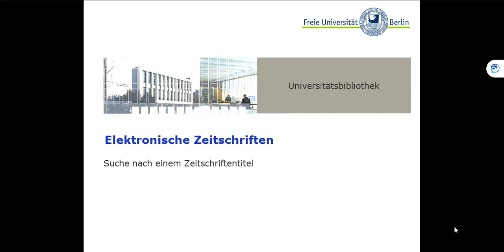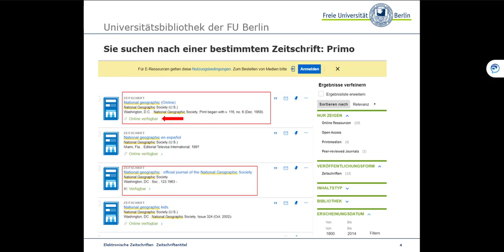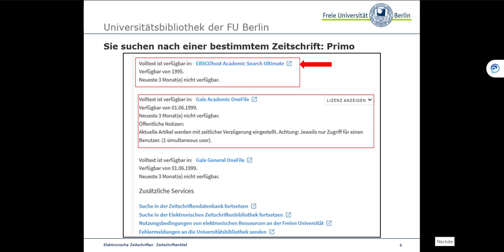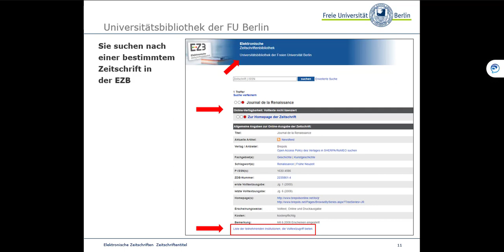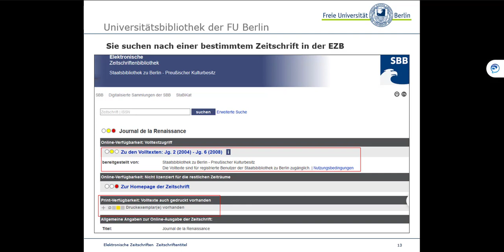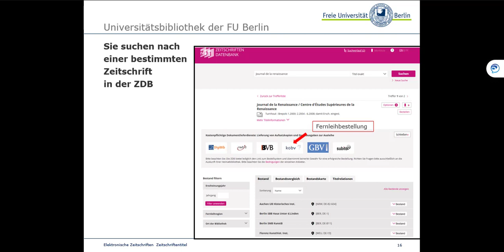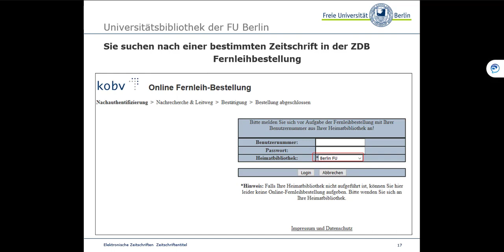Elektronische Zeitschriften: Suche nach einem bestimmten Zeitschriftentitel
Dieses Video gehört zur Reihe "Elektronische Zeitschriften" - einem Selbstlernangebot der Universitätsbibliothek der Freien Universität Berlin.

Wie Sie bei der Suche nach einem bestimmten Zeitschriftentitel vorgehen, um z.B. zu ermitteln, ob und in welchem Umfang der Zugriff lizenziert wurde, erfahren Sie in diesem Video.